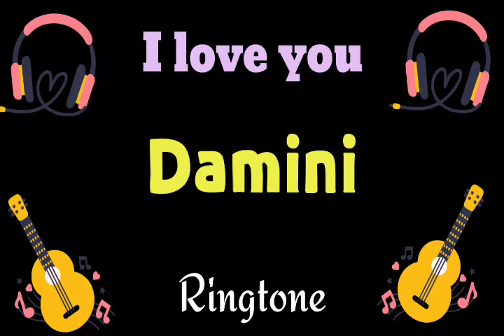Damini ringtone | Damini ki ringtone | Damini name ki ringtone | Damini ka ringtone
Damini ringtone

Damini naam ki ringtone

Damini name ringtone

Damini name ka ringtone

Damini naam ka ringtone

Damini ke naam ki ringtone

Damini ke naam ka ringtone

Damini ki ringtone

Damini ka ringtone

Mr Damini please pick up the phone

Damini please pick up the phone

Mr Damini pick up the phone

Damini pick up the phone

Damini ji please pick up the phone

Damini naam ki caller tune

Damini naam ka caller tune

Damini name ringtone download